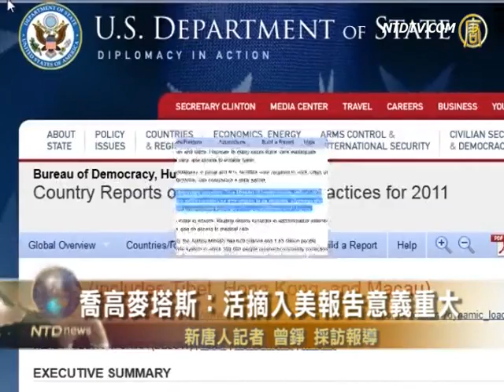麦塔斯：活摘器官入美报告意义大【中国视频新闻_法轮功真相_活摘器官】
【中国视频评述_法轮功真相_活摘器官_劲news_presents】 麦塔斯：活摘器官入美报告意义大

更多活摘器官影片、視頻